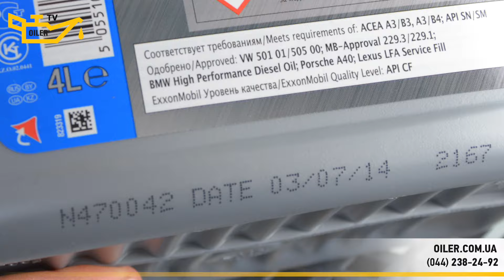Моторное масло Mobil 1 5W-50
Полностью синтетическое моторное масло Mobil 1 5W‑50 является проверенным временем и отлично зарекомендовавшим себя продуктом.

Это моторное масло помогает обеспечить наивысшую эффективность работы двигателя и его защиты в самых тяжелых условиях эксплуатации, будь то автогонки или обычная езда.

Mobil 1 является одной из лидирующих в мире марок синтетических масел, которые обеспечивают самые высокие эксплуатационные свойства.

Спецификации:
API SN/SM
ACEA A3/B3, A3/B4
VW 501 01 / 505 00
PORSCHE A40
MB 229.3/MB 229.1
BMW High Performance Diesel Oil
Lexus LFA Service Fill

Обзоры, советы, консультации и множество полезной информации для автовладельцев!